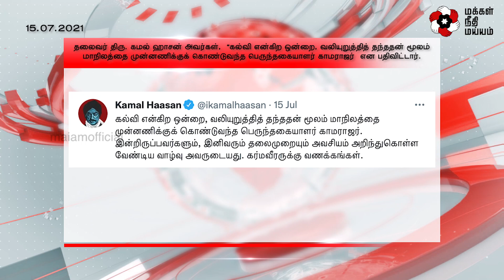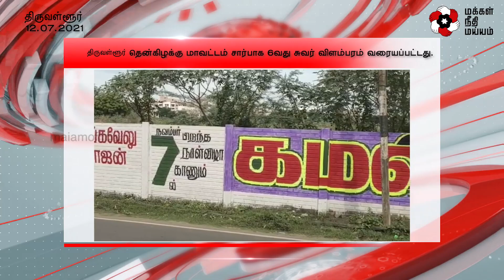பெட்ரோல், டீசல், எரிவாயு விலை உயர்வைக் கண்டித்து மநீம மாநிலம் முழுவதும் நடத்திய “ஏணி போராட்டம்”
Kamalhaasan பெட்ரோல், டீசல், எரிவாயு விலை உயர்வைக் கண்டித்து மக்கள் நீதி மய்யம் கட்சியினர் மாநிலம் முழுவதும் நடத்திய “ஏணி போராட்டம்”.